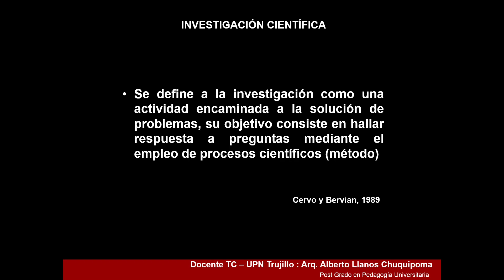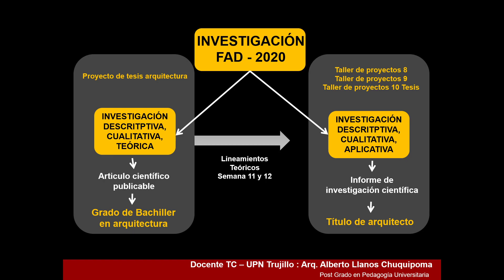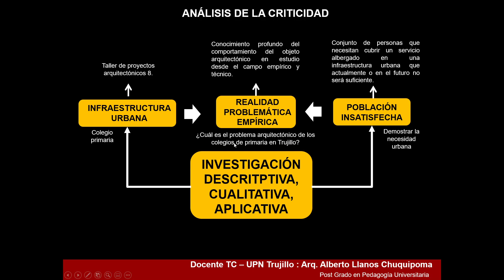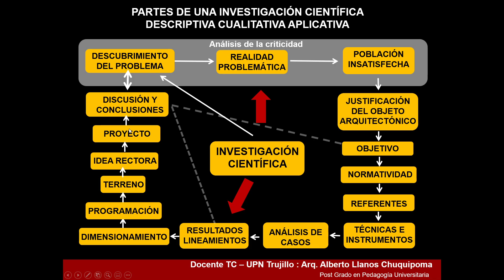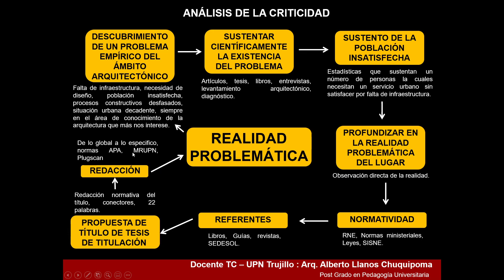Taller de proyectos 9 el inicio de la investigación